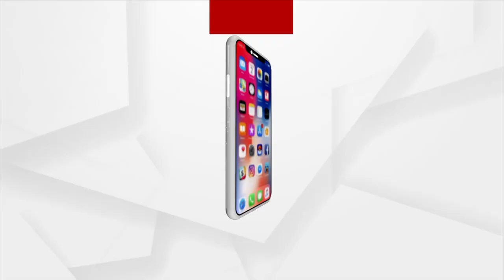ବିଜେଡି ଦଳର ମିଶ୍ରଣ ପର୍ବ ଉପରେ ପ୍ରତିକ୍ରିୟା ରଖିଲେ ରୁଦ୍ର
ବିଜେଡି ଦଳର ମିଶ୍ରଣ ପର୍ବ ଉପରେ ପ୍ରତିକ୍ରିୟା ରଖିଲେ ହେଲେ ପିଲିଲି ଦୀର୍ଘ ବର୍ଷ ଧରି ହୋଇ ପାରୁ ନଥିବା ବସ ଷ୍ଟାଣ୍ଡ ଉପରେ ପ୍ରଶ୍ନ ପଚାରିବାରୁ ମୁହଁ ଏଡ଼ାଇ ଚାଲିଗଲେ ରୁଦ୍ର ପ୍ରତାପ ମହାରଥୀ ।